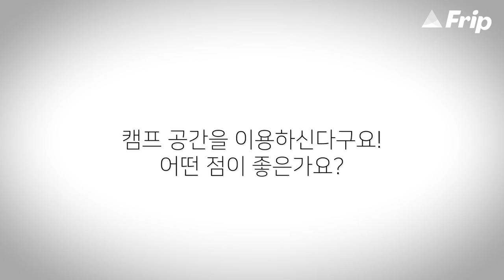[프립] 호스트 인터뷰 영상(full ver.)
[ 프립 호스트 분들의 인터뷰 영상 공개 ]

프립 상품을 직접 운영해주시는 분들이죠

왜! 도대체 왜! Frip을 선택하셨는지 알 수 있는 영상이랍니다.

떨린다고 하시면서 다들 잘 하셨네요 :) 엄지척!

'좋아요'와 '구독'은 큰 힘이 됩니다.
YEAHHHH 꾸-욱! ＼(˚▽˚)/